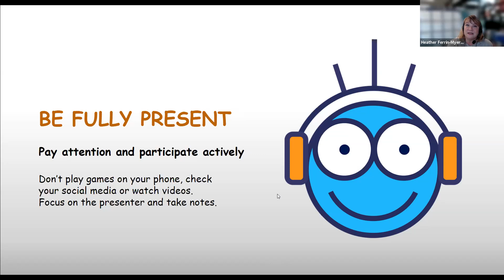MFG Davis Tool Inc.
Davis Tool is an innovative manufacture of precision machine parts. Learn how they use laser cutting and large capacity CNC machines to create parts. This collaboration of specialists allows seamless transition from design through manufacturing, efficiently and cost effectively.

For more information on future events or the student evaluation form go to our

Recorded on Thursday, October 14, 2021